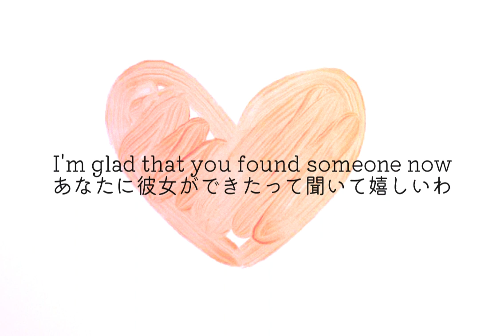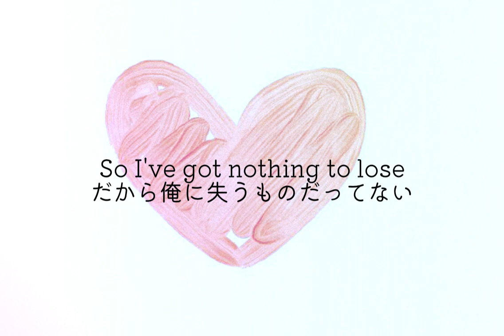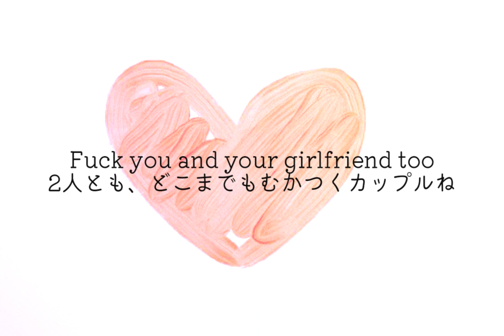和訳 i'm glad that you found someone - sad alex, gnash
この曲惚れた

英語の勉強も兼ねて、好きな洋楽の和訳動画を投稿しています (•ω•)

まだまだ勉強中なので、誤訳、または誤字脱字ありましたらご指摘をよろしくお願いします。以後気をつけます。